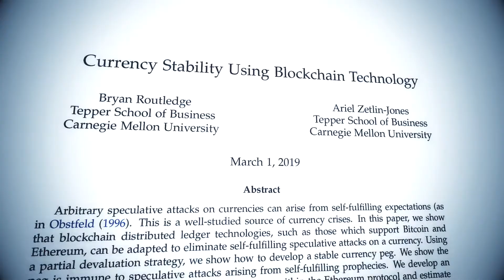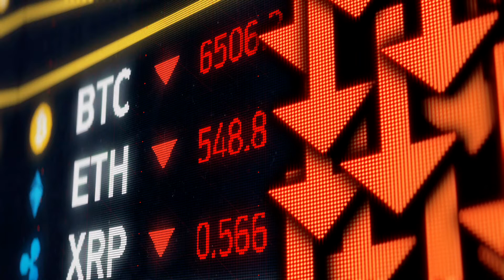Bryan Routledge: Currency Stability Using Blockchain Technology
Bryan R. Routledge, Tepper School Associate Professor of Finance, speaks about his research on the role blockchain technology plays in our monetary system.

Video Transcript:

(Music)

Bryan Routledge: What I think is most interesting about blockchain is it lets you sort of rebuild financial institutions from scratch. If you think about them trying to be work as money, they don't work so well as money if the price is changing. So, people are interested in trying to think about how to make protocols for Bitcoin or blockchain currencies more generally that allow for prices that don't move around with so much volatility.

(Music)

With the paper "Currency Stability Using Blockchain Technology," co-authored with Ariel Zetlin-Jones, the insight is that in blockchain technology, you can use sort of real-time information. So, instead of sort of pegging an exchange rate unconditionally at one for one, your exchange rate can move up and down as demand arises.

(Music)

What you're trying to avoid is what's called sort of a speculative attack, which is I know you're going to run out of currency. And so, if everybody thinks you're going to run out of currency, everybody sells, and you will indeed run out of currency. And so, what you need is to come up with a mechanism that eliminates the individual incentive for each person to want to sell their cryptocurrency just because they think the price is changing.

(Music)

The interesting thing in Ethereum or smart contracts is, you can write down these rules, post them, and they are like a computer script going to run automatically. And so, the currency boards are operates with rules. As opposed to a monetary policy, it acts with discretion. You look at things like Bitcoin, you might go, that's really dumb. I don't need that. But unpack some of those elements and repackage them, and then, suddenly, you have the next Amazon. And there has been this, you know, see, change, shift in not just finance, but society more generally.

(Music)